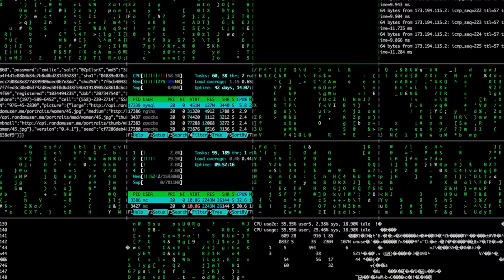Top Ten Rarest Akedo Warriors Series 1 Edition The Ultimate Guide To Completing Your Collection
With Akedo Series 3 coming soon, you might find yourself scrambling to complete your series 1 Akedo collection. This video will help you identify some of the harder to get figures and also what packs to look for them in. We appreciate all of the support and will continue to bring you the best family friendly content possible.

Akedo Ultimate Arcade Warriors:

Akedo collector case
Akedo Warriors Battle Arena
    Akedo Warriors - Warrior Collector 4 Pack - 3 Mini Battling Action Figures:
    Glitchblade, Chux Lee & Hyperlock and one Hidden Mini Battling Action Figure!
Akedo Warriors Starter Pack - Legendary Kick Attack
Akedo Warriors Starter Pack - Legendary Punch Attack
Akedo Warriors Versus Pack Thunderwind Vs Burnout
Akedo Warriors Versus Pack - Tailwhip Vs White Wraith
Akedo Warriors Versus Pack - Miss Slither Vs Axel
    Akedo Warriors - Warrior Collector 4 Pack - 3 Mini Battling Action Figures: Miss Slither &
Deadbreath and one Hidden Mini Battling Action Figure

GENERAL TOOLS USED FOR CUSTOMIZING:

Magicfly acrylic airbrush paint
Trim cutter
Gorilla super glue gel
Godhand fine paintbrush
Waterslide decal paper
Airbrush kit
Badger airbrush primer
Airbrush cleaner
3D Pen
Cordless Dremel

AKEDO WARRIORS ITEM 14240
Akedo Ultimate Arcade Warriors Battle Giants
6+
The ultimate arcade battle continues in the world of Akedo and the Ultimate Arcade Warriors! With all-new Mini Battling Action Figures to fight with and collect. Things have levelled-up in Series 2 and the REAL battling action is now more intense! All the extreme moves of arcade fighting games has leapt off the screen and into your hands. Choose your Warrior, battle with fury and finish them with a Split Strike! - GAME OVER!

Take on and challenge your friends as you battle to become the Ultimate Arcade Warrior. READY: Select your Warrior and place them onto your Battle Controller. FIGHT your opponent with speed and fury then watch them fall as you finish them with a "SPLIT STRIKE"! In Series 2 there are 23 new awesome Mini Battling Action Figure toys for boys to collect and fight with.

These new contenders have different fighting styles plus different weapons. Search for Classic, Epic, Ultra Rare and Legendary Warriors and get hold of the Exclusive "Glow-in-the-Dark" Encode! Keep collecting to build the ultimate team of Akedo Warriors. The battle's just got bigger!

Prepare for all new supersized battle action with Akedo Battle Giants. These Arcade Warriors have double the defence with double strike armor! Hit them once to remove their armor then hit them again with a Split-Strike! There are also 2 new fighting styles - four-armed fury action and super slugger action - to level up your skill and strategy. Collect all 4 new Battle Giants!

What’s Inside:

1 x Giant Action Figure
1 x Button Bash Controller
1 x Instruction Manual
Recommended Retail Price
$8.99 USD